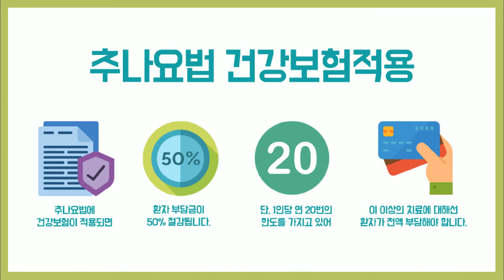한방 추나요법 건강보험적용 및 치료 시 주의점_경희대학교한방병원 한방재활의학과 정원석 교수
추나요법은 문제가 되는 부분들에 물리적인 힘을 손으로 가해서 이완시켜줌으로써 관절의 움직임을 정상으로 복구시키고 통증을 완화시켜주는 효과를 얻을 수 있습니다.